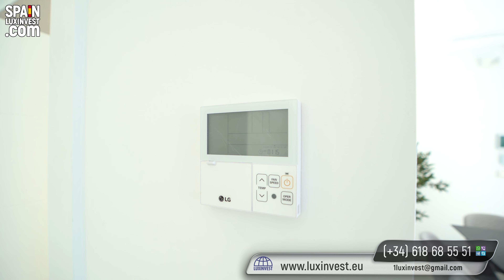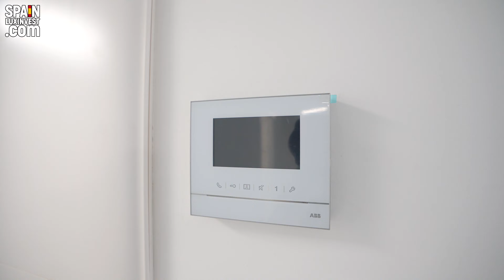Новые виллы в Испании/Купить недвижимость в Бенидорме/Современный дом в Финестрате/Вилла хай-тек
Современный дом в Финестрате/Вилла хай-тек/Новые виллы в Испании/Купить недвижимость в Бенидорме🔴 Whatsapp Заявка Все контакты

Современные виллы в новом жилом комплексе.
Удобно расположены в районе пригорода Бенидорма между горами и морем, что позволяет насладиться тишиной и потрясающим пейзажем. Развитая инфраструктура для отдыха и обилие достопримечательностей находятся всего в нескольких минутах езды.
Виллы комфортные и уютные внутри, элегантные снаружи. Главной характеристикой внутренней планировки является простор и свобода за счёт наличия панорамных окон и удачного расположения зон отдыха. Особое внимание в процессе возведения вилл применяют новейшие технологии, высококачественные, недорогие и безопасные материалы, а внутренняя планировка продумана так, чтобы жильцам было удобно.
Здесь вас ждут незабываемые впечатления с приятным климатом и тёплым солнцем, песчаными пляжами, чистыми водами Средиземного моря и освежающим бризом, наполненным приятными ароматами.

От 549.000€!
СОВРЕМЕННЫЕ ВИЛЛЫ в новом жилом комплексе с видом на Средиземное море, горы и поле для гольфа в Финестрате.

🌊🏖️5км до песчаных пляжей курортного города Бенидорм

🔑 ГОТОВАЯ ВИЛЛА без цоколя - №4
549.000€ - 3 сп., 3 ван., общ. пл. 164 м2, жил. пл. 92 м2, участок 391 м2, 1м2: 3.348€.

ВИЛЛЫ без цоколя в стадии строит-ва
549.000€ - 3 сп., 3 ван., общ. пл. 164 м2, жил. пл. 92 м2, участок 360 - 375 м2, 1м2: 3.348€.

🏞️Элитная резиденция, окруженная красивой природой, является результатом особого дизайнерского подхода, вдохновленного минималистской архитектурой и продуманного до мельчайших деталей, чтобы в полной мере рационально использовать энергоресурсы и преимущества благоприятного для жизни средиземноморского климата.

⛳🤿🌊🚤🎢🏪🦝🦚🪷🐋🐬🦕 Комплекс расположен недалеко от Бенидорма и близлежащих городов, что позволяет легко добраться до многочисленных услуг и мест отдыха.